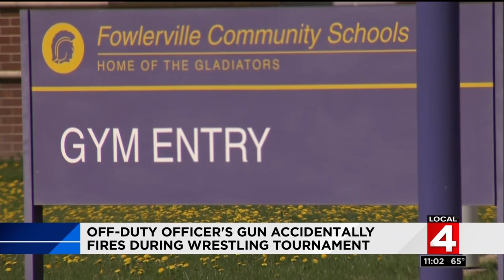Gun accidentally goes off at wrestling tournament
An off duty officer's gun accidentally went off as he was attending his son's wrestling tournament at Fowlerville High School.